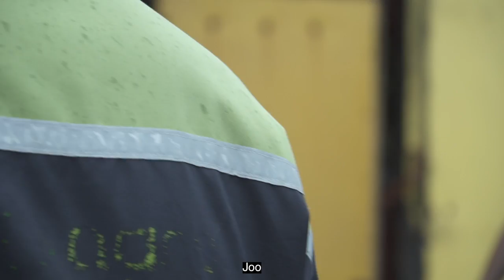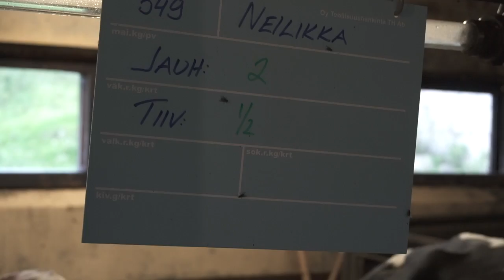Farmikomennus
Samu-Kalle ja Hannes pääsevät tutustumaan oikeisiin töihin kiteeläisellä maitotilalla